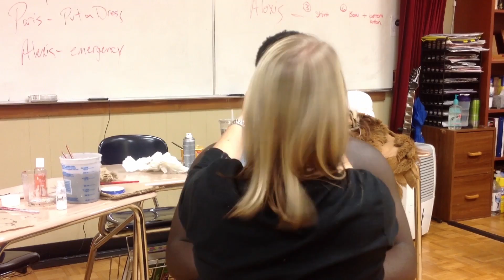Beast Makeup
Montverde Academy
Beauty and the Beast Show
Beast Make-up - Jeremy Assifo
March 2015